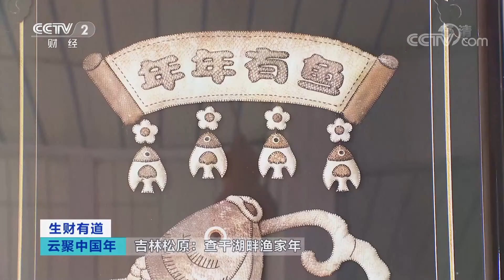《生财有道》 20220126 云聚中国年——吉林松原：查干湖畔渔家年|CCTV财经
本期节目主要内容：  贴春联、贴窗花、挂灯笼，这里的过年很传统；逛大集、办年货，这里过年很热闹；剒生鱼、粘豆包、包饺子、炖大鱼，这里过年很美味。本期走进查干湖，体验这里特别的年味。（《生财有道》 20220126 云聚中国年——吉林松原：查干湖畔渔家年）